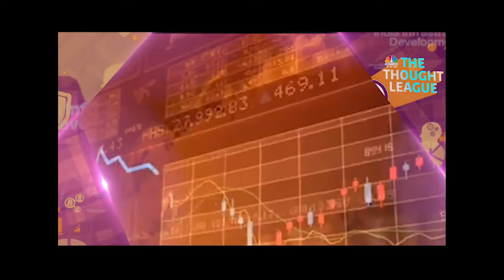Promo: Thought League Episode 4 - The Great Reset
Tune in to CNBC TV18 at 7 pm IST on 26th August to join our Managing Partner Mr. Cyril Shroff and Chairman, RBI Appointed Committee for loan restructuring & former President, New Development Bank - Mr. K.V. Kamath and Editor M&A of CNBC TV 18 - Nisha Poddar in a discussion on The Great Reset which has happened due to the Pandemic and how India can take advantage of it.